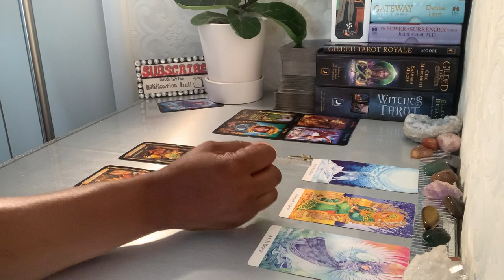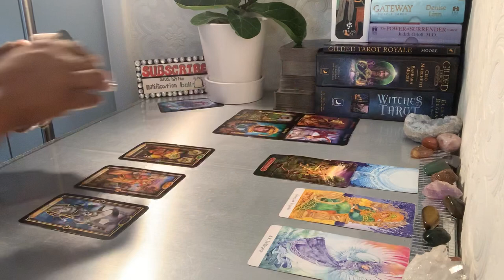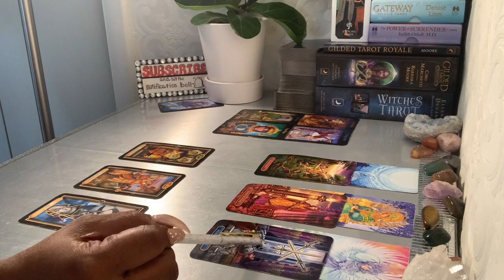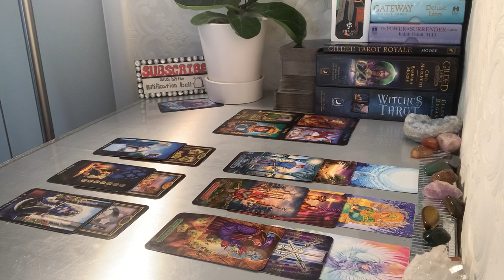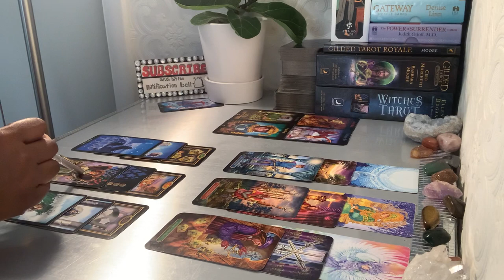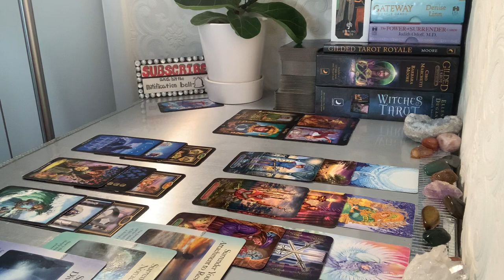LIBRA August 2020* They want to reach out to you so bad! But they keep stopping themselves🤦🏽‍♀️